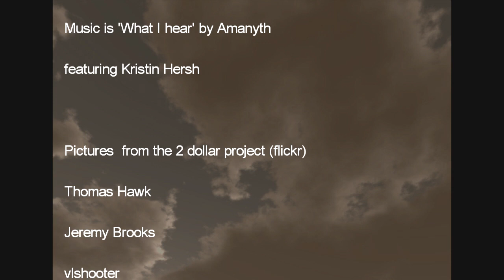Sad snow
'What I hear' is a song sung by Kristin Hersh  and set to music by Amanyth.
A sad song?
A search in the snow.